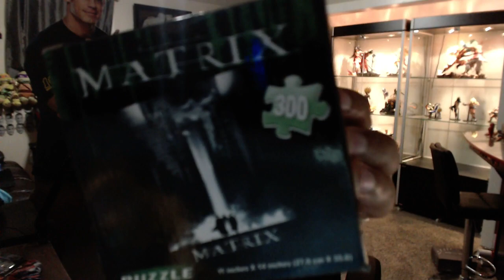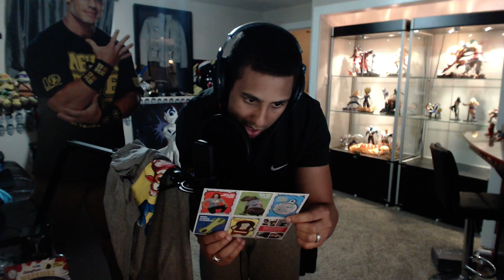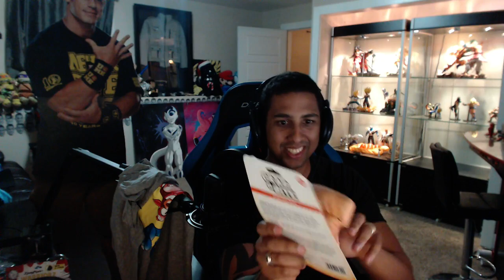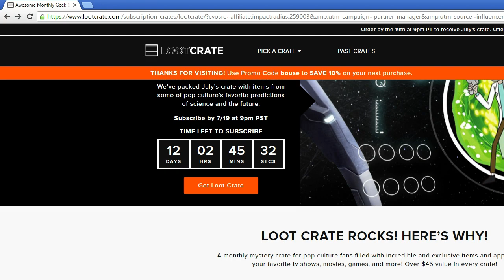Loot Crate Open Box "Dystopia" June 2016 + Pets Crate